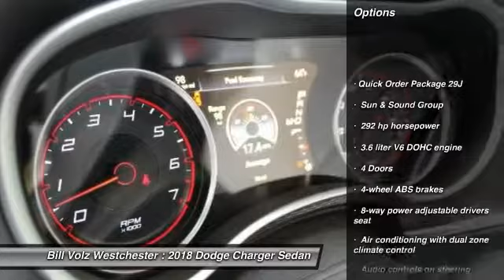2018 Dodge Charger Cortlandt Manor NY W18013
Don't miss this 2018 Dodge Charger. It's equipped with great features. You'll want to take this sedan home. Make a great choice today.